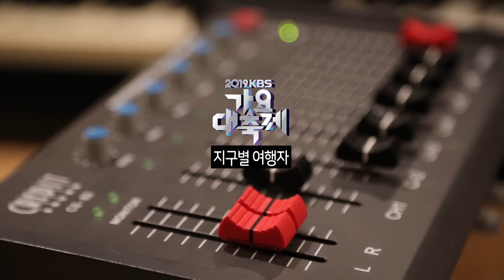[MV] 지구별 여행자 BY 가요대축제 전 출연자 [2019 KBS 가요대축제 ; KBS Song Festival 20191227]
2019 KBS 가요대축제 전 출연자가 함께 부른 '지구별 여행자' MV